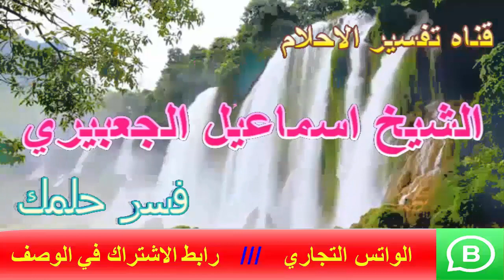تفسير رؤية الباب القوي والمتين في المنام | اسماعيل الجعبيري